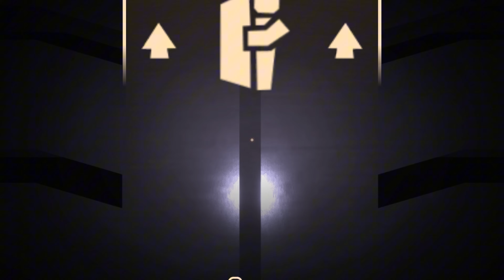When The Doors Entities Attack Non-stop… | THE MINES EDITION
Have you ever imagined what would happen if all the Entities in The Mines attacked constanly? Well, this video is the answer!
Unfortunately, Again & Again & Again does not work as of right now, so there is not as much chaos going on.